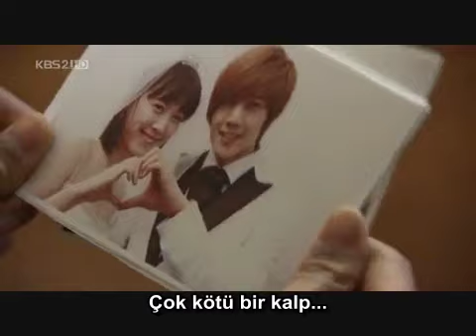(TURKISH SUB)T-Max_ Fight The Bad Feeling MV (Boys Over Flowers OST)